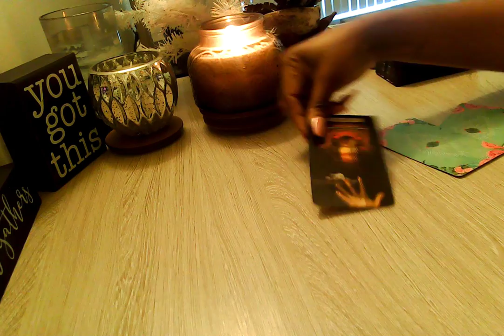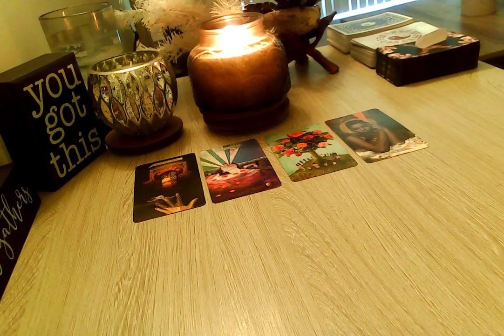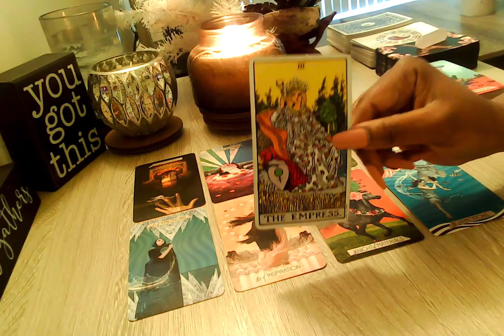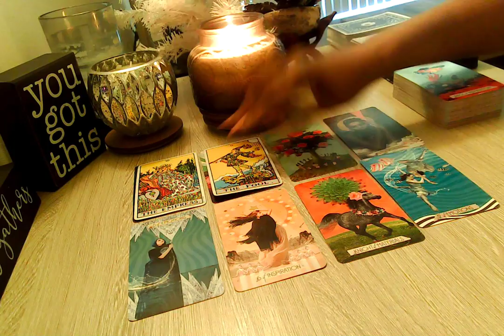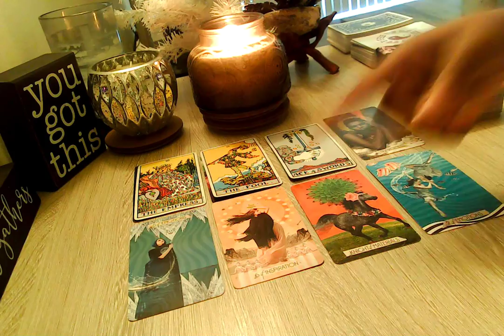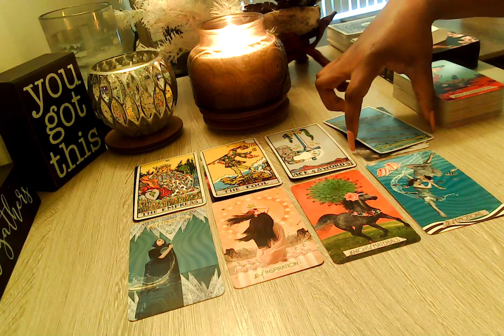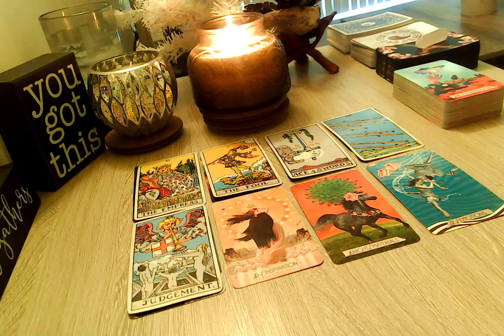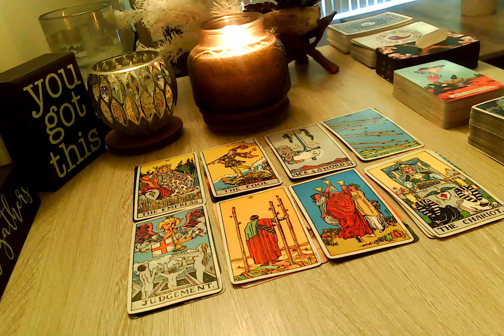Capricorn What's Next? Will Love March In? I'm Coming With you!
Welcome, Everyone!! 👋

🔽***UPDATE 🔽
Extended readings are now called Episodes: